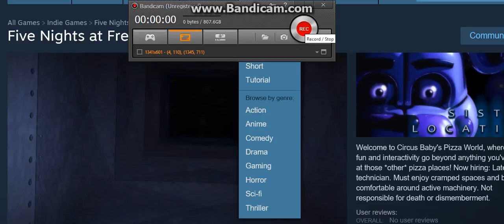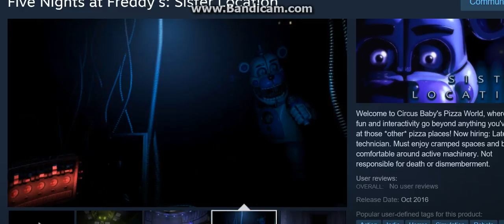FNAF 5 Sister Location Steam Page Is Up!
Hey guys! Just thought I'd give you a heads-up and a link on over.